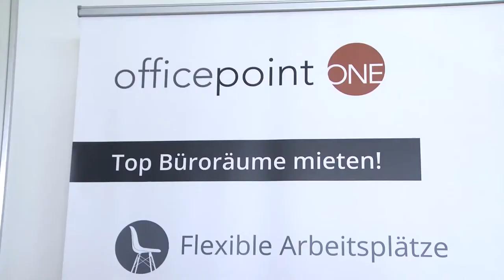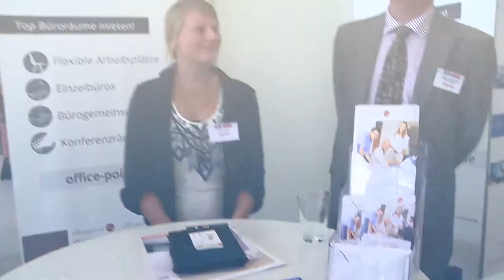B2B NORD Messe | Unternehmensvorstellung: OfficepointONE